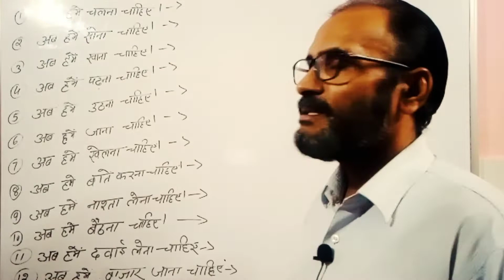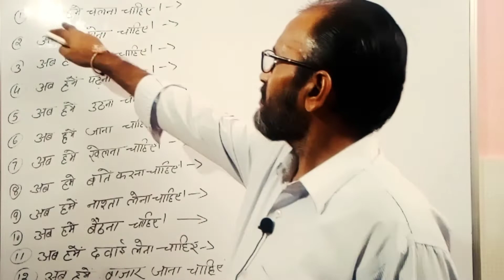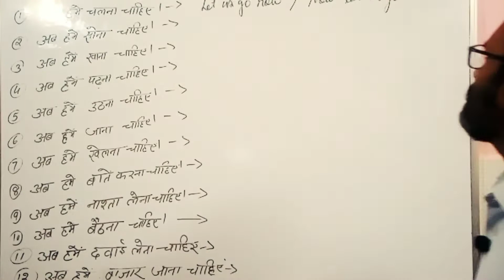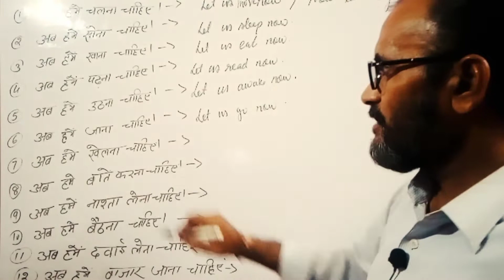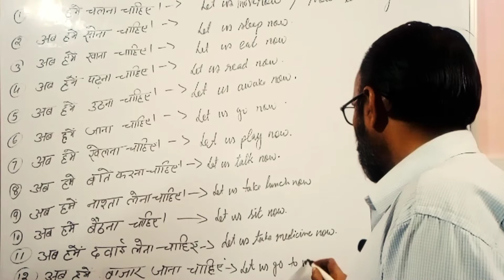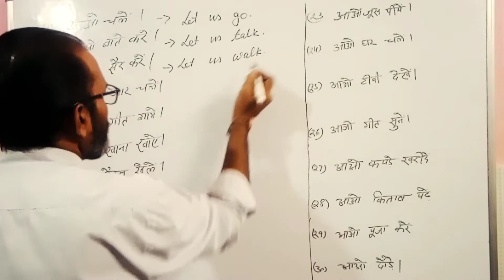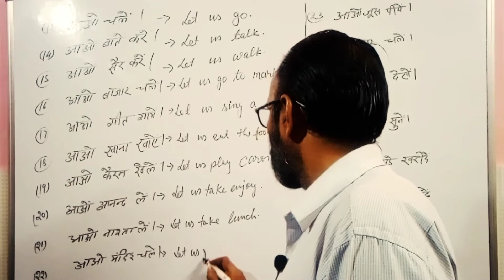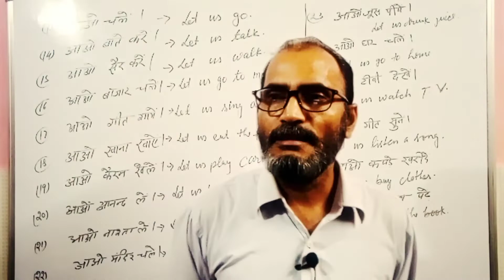PART-3 /DAILY USING ENGLISH SPOKEN SENTENCE/VERY IMPORTANT IN LIFE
PART-2 Daily life using english spoken sentence (रोज बोले जाने वाले अंग्रेजी के वाक्य सीखें)

रोज रोज बोले जाने वाले अंग्रेजी के वाक्य/Daily use spoken english-speaking sentence/very useful in life
Your Query